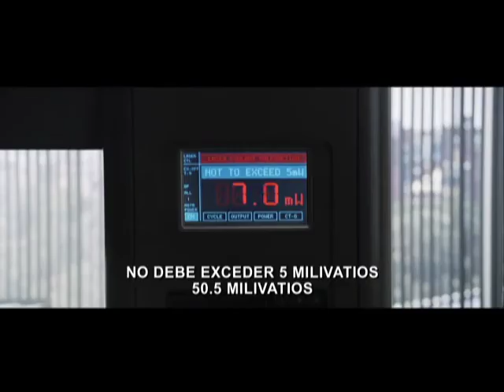Destino Final 5 (Final Destination 5). De Steven Quale. TRAILER DOB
Como bien lo indica la tradición de estas exitosas cintas, los sobrevivientes fortuitos del colapso de un puente serán perseguidos por "La Muerte", quien está decidida a concluir su trabajo inconcluso.

Cortesía [Warner Bros. Pictures]